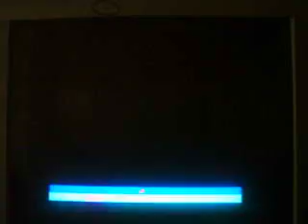Sonic CD Part 1 Colourful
i figured i do this because its an awesome game